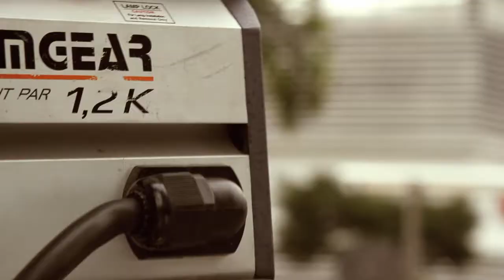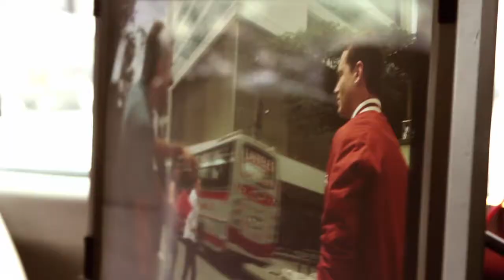Detrás de Cámara AKT 2011